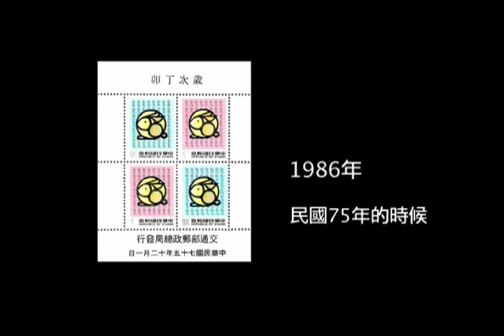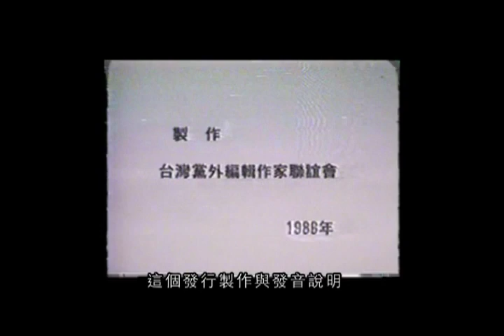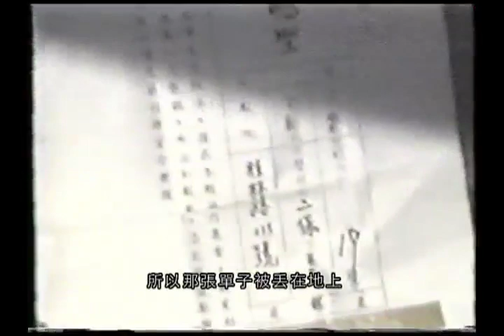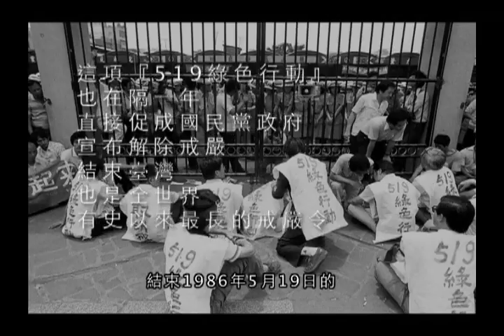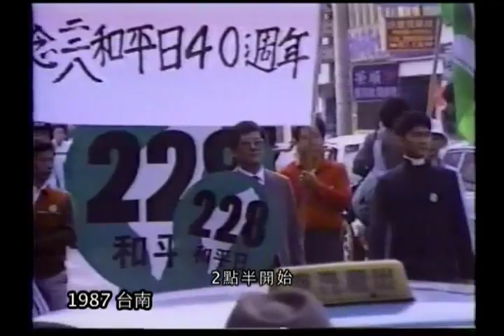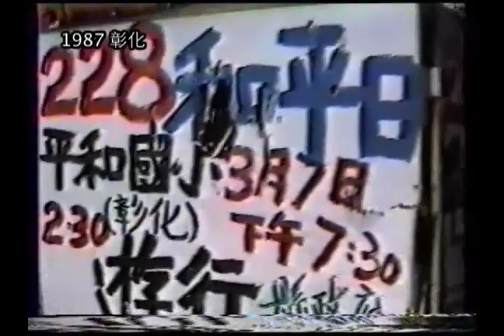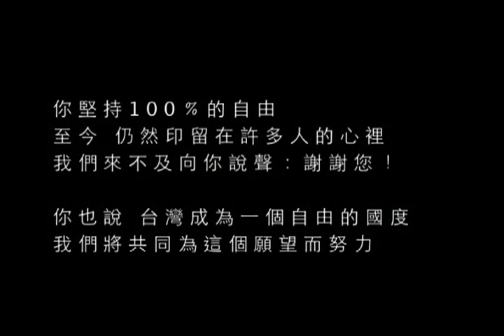鄭南榕紀念館2012年度叛逆自由特展紀錄片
叛逆。自由!攝影聯展詳細資訊
叛逆。自由!紀錄短片前身是黃昭凱先生於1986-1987年間所拍攝228公義和平運動與519綠色行動的珍貴紀錄影片。原片長達10多小時，經過精剪重製成了17分鐘的記錄影片。片中，旁白以幽默口白帶我們觀看1986年龍山寺內，受到警察重重阻撓的519綠色行動；而鄭南榕略帶哽咽在嘉義228紀念晚會上為自身所做不足而向先人與鄉親深深道歉的畫面令人動容。